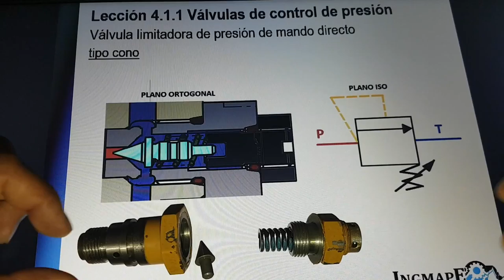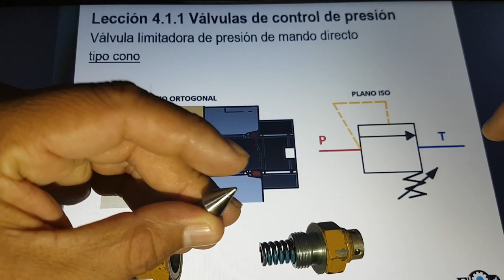Válvula limitadora de presión de mando directo